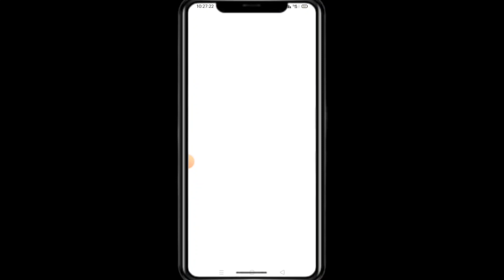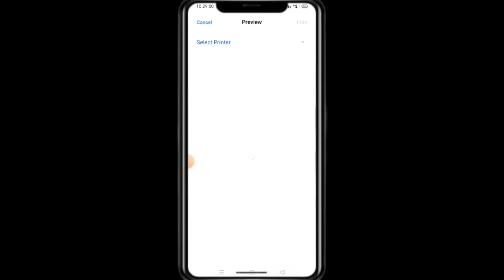Jharkhand board result kaise check Karen jac 10th result 2024 | jac class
jac board exam result 2024 news today
jac board exam 2024 result date
jac board exam result 2024 news
jac 10 class ka result kab aayega
jharkhand 10 class ka result kab aayega
jac 10 result check 2024
Jharkhand board result check problem